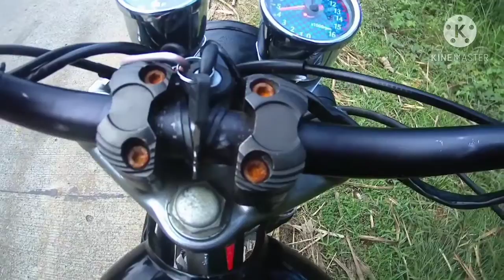scrumbler TMX 155 modified | testing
salamat sir jan2 sa pa road test nang scrumbler mo. RIDE SAFE ALWAYS😁